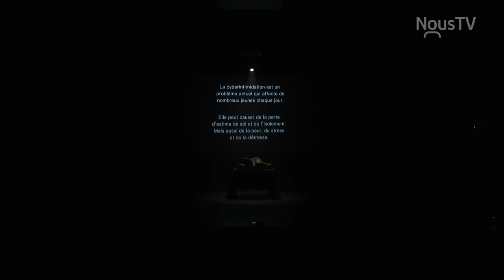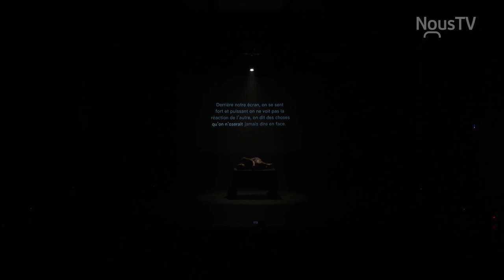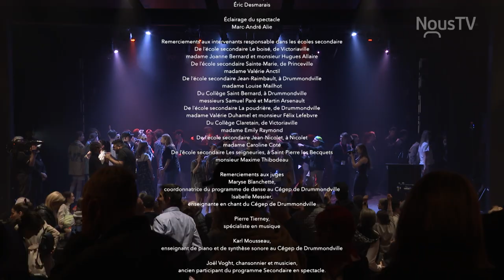Finale régionale de Secondaire en spectacle du 18 Avril 2023, pour le Centre-du-Québec.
Cette émission spéciale vous présente la finale régionale de Secondaire en spectacle, pour le Centre-du-Québec. Voyez les performances d'élèves talentueux qui ont participé à la finale régionale qui a eu lieu le 18 avril dernier à Baie-du-Febvre.